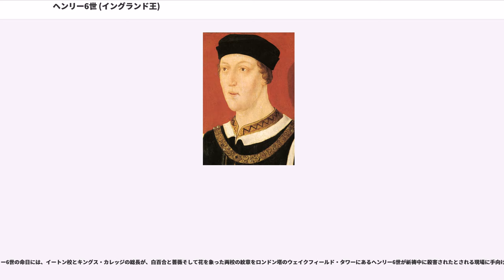ヘンリー6世 (イングランド王)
ヘンリー6世（Henry VI, 1421年12月6日 - 1471年5月21日）は、ランカスター朝最後のイングランド王（在位：1422年8月31日 - 1461年5月4日、1470年10月30日 - 1471年4月11日）。フランス王も兼ねた（在位：1422年 - 1453年）。1437年まで摂政が後見。ヘンリー5世とフランス王シャルル6世の娘キャサリン・オブ・ヴァロワの子。

同時代人からは、平時は平和主義で敬虔だが、非常時は自身が直面した苛烈な抗争には不向きな人物として描かれた。彼の精神錯乱と生まれ持った博愛心は、やがて薔薇戦争の開始による自身の没落とランカスター朝の崩壊、ヨーク朝の台頭につながった。

ヘンリー6世は1421年12月6日、ヘンリー5世とキャサリン夫妻の唯一の子としてウィンザー城で誕生し、1422年8月31日、生後9ヶ月で父の死によりイングランド王位を、2ヶ月後の10月には母方の祖父であるシャルル6世の死により、1420年のトロワ条約に従ってフランス王位を継いだ。当時20歳の母はシャルル6世の娘として疑惑の目を向けられ、息子の養育に十分な役割を果たすことは許されなかった。

翌1423年9月28日、貴族達はヘンリー6世に忠誠を誓った。彼らは国王の名の下に議会を召集し、ヘンリー6世の成年まで摂政会議（評議会）を置いた。叔父の1人ベッドフォード公ジョンは王国の摂政に任命され、フランスでの戦争継続に当たった。ベッドフォード公の不在中イングランド政府の首班は、護国卿に任じられたもう1人の叔父でベッドフォード公の弟グロスター公ハンフリーであった。

ヘンリー6世の任務は平和の維持と議会の召集に限定された。ウィンチェスター司教ヘンリー・ボーフォート（1426年以降は枢機卿）と弟のエクセター公トマス・ボーフォートはヘンリー6世の大叔父（ヘンリー6世の祖父であるヘンリー4世とボーフォート兄弟はともにジョン・オブ・ゴーントの子であったが、彼らは腹違い）であり、評議会の重要人物であった。1435年のベッドフォード公の死後、グロスター公は摂政の座を要求したが、これは評議会の他のメンバーの反対にあった。

1428年からヘンリー6世の傅役はウォリック伯リチャード・ド・ビーチャムで、彼の父トマスはリチャード2世の統治に反対した貴族勢力の中心人物であった。

ヘンリー6世の異父弟エドマンドとジャスパーは、未亡人となった母が秘書官で事実婚の相手でもあったオウエン・テューダーとの間に儲けた子であり、後にそれぞれリッチモンド伯とペンブルック伯に叙された。エドマンドはマーガレット・ボーフォート（ボーフォート兄弟の大姪でヘンリー6世の又従妹）と結婚、2人の間に生まれた子が後にイングランド王位に就くヘンリー7世であり、ヘンリー6世にとって甥に当たる。

ヘンリー6世は1429年11月6日、8歳の誕生日の1ヶ月前にロンドン・ウェストミンスター大聖堂でイングランド王の戴冠を受けた。そして母方の叔父でヴァロワ朝のシャルル7世が4ヶ月前の7月17日にランス・ノートルダム大聖堂でフランス王戴冠式を挙行したことを受け、1431年12月16日、パリのノートルダム大聖堂でフランス王として戴冠した。

ヘンリー5世の死後、1429年5月のオルレアン包囲戦と6月のパテーの戦いにおけるジャンヌ・ダルクの勝利に始まるヴァロワ朝の失地回復の中、イングランドにおける百年戦争継続の機運は失速していた。フランス前線で指揮を執っていたベッドフォード公は何とか劣勢を覆そうと奮闘したが、イングランド領ノルマンディーで現地住民の不満や軍事費が嵩む赤字財政が増大してゲリラで身動きが取れず、同盟者のブルゴーニュ公フィリップ3世（善良公）もイングランドとの協力に消極的でネーデルラントの完全領有しか関心を示さなかった。おまけにグロスター公がネーデルラントを自分の物にしようと1424年に勝手に出兵、善良公と対立してベッドフォード公から軍事行動を停止させられる、善良公がイングランドに愛想を尽かしフランスへ接近していくなど事態はイングランド不利に傾いていった。

1429年から和平の動きが英仏間で見られ、1435年8月に北フランスのアラスでフランス・イングランド・ブルゴーニュの講和会議が開催された。しかし、英仏間で和睦内容に折り合いがつかず交渉は決裂、9月6日にイングランド代表団が引き上げると残ったフランスとブルゴーニュが会議を続け、14日にベッドフォード公が死去、1週間後の21日に善良公とシャルル7世がアラスの和約を締結してブルゴーニュはフランス支持を表明、百年戦争から離脱した。翌1436年4月にパリがフランス側に奪還され、続くフランスの反撃にもイングランドは有効な手を打てず、1441年までにパリを含むイル＝ド＝フランス・シャンパーニュをなすすべも無く失っていった。残る大陸領は北のノルマンディーと南西のアキテーヌ、北東のカレーだけとなっていった。

イングランドでも政界はグロスター公とボーフォート枢機卿の対立が生じ、ボーフォート枢機卿はグロスター公の権力制限を評議会に働きかけて実現、これに怒ったグロスター公は1422年からボーフォート枢機卿の弾劾や彼の派閥解体および自派の勢力拡大を企て、度々枢機卿への讒言やボーフォート派の評議会からの解任を試みた。ベッドフォード公は両者の対立を収拾すべく1425年と1433年の2度に渡りイングランドへ帰国して仲裁したが、1433年以後はボーフォート派の優勢となり、グロスター公は政界の影響力を失った。

母が亡くなった1437年にヘンリー6世は成年となって親政を開始したが、すぐに一握りの寵臣達（お互いに対仏戦争に関する方策で意見が対立している貴族達）に宮廷を好きにさせてしまった。若い国王はフランスとの平和政策を好むようになっており、同様の志向を持つボーフォート枢機卿、サフォーク伯ウィリアム・ド・ラ・ポールの派閥を贔屓にしていた。一方で、戦争の継続を訴えるグロスター公やヨーク公リチャードはないがしろにされ、1440年に和平派が取り計らったオルレアン公シャルルの釈放にグロスター公が反対したが押し切られ、1441年に後妻エレノアが国王呪詛の罪で終身刑に処されたグロスター公は宮廷出仕を禁止され権勢を失い、ヨーク公は1440年にノルマンディー総督に任命され同じく宮廷から遠ざけられ、ボーフォート派が中心の和平派がヘンリー6世の側近として実権を握った。

ボーフォート枢機卿とサフォーク伯はフランスとの平和を求める最善の道は、シャルル7世の王妃マリー・ダンジューの姪にあたるマーガレット・オブ・アンジューとの結婚であると国王に説いた。ヘンリー6世はマーガレットが驚くほど美しいとの報告を受けた時にはとりわけ結婚への同意を示し、1444年にサフォーク伯をシャルル7世のもとに派遣した。シャルル7世はフランス側からは持参金を提供せず、代わりにイングランドからマリーの弟でマーガレットの父ルネ・ダンジューへメーヌとアンジューを割譲されるとの条件で結婚に同意していた。これらの条件はトゥール条約で同意されたが、メーヌとアンジューの割譲はイングランド議会には秘密にされた。イングランド臣民から大きく不興を買うことが明らかだったからである。結婚は1445年に行われた。

ヘンリー6世は、メーヌとアンジューの割譲が不評でグロスター・ヨークの両公爵から反対されることが分かっていたため、その実行をためらっていた。だがマーガレットは国王にやり通すように仕向けた。1446年に条約が公になると案の定不評で、民衆の怒りはサフォーク伯に向けられたが、国王と王妃は彼を擁護した。

1447年、国王と王妃は議会の召集に先立ち、グロスター公を反逆の容疑で召喚した。これは、グロスター公の政敵であるサフォーク伯、ボーフォート枢機卿とその甥であるサマセット伯エドムンド・ボーフォートに唆されたものであった。グロスター公はベリー・セント・エドムンズに監禁され、2月に審理の前におそらくは心臓麻痺のためそこで亡くなった。4月にボーフォート枢機卿も亡くなると、宮廷を掌握し...